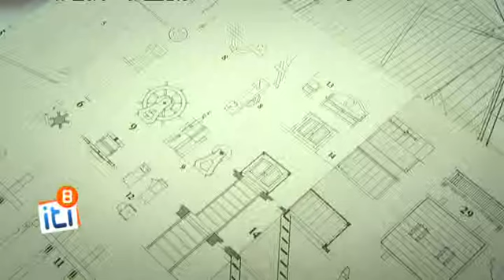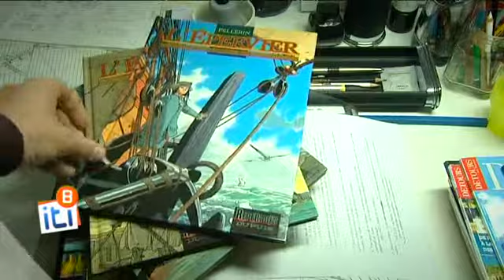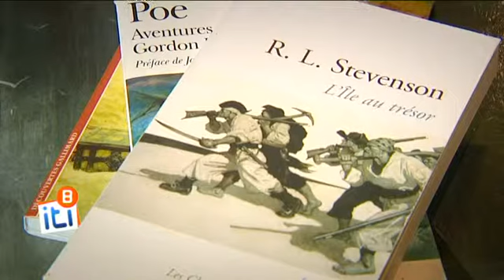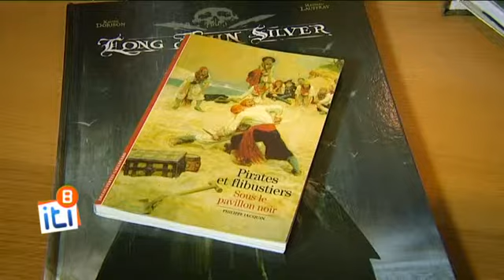Itinéraires Bretagne : les corsaires et artistes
Episode 4 de la série d"'Itinéraires en Bretagne" consacrée aux corsaires.
Les pirates et les corsaires sont depuis le XIXème siècle une source d'inspiration intarissable pour les artistes...